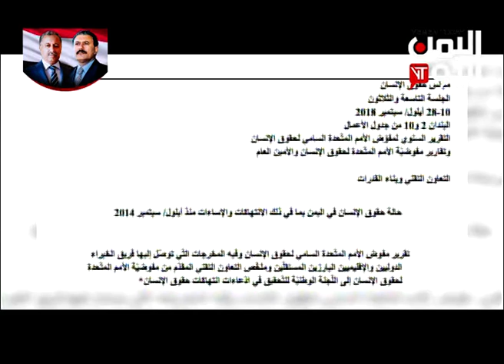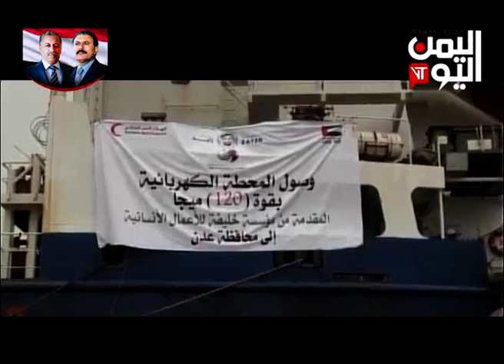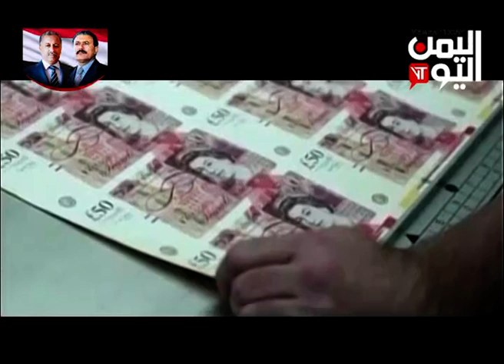نشرة اخبار الثالثة والنصف 30 -8-2018